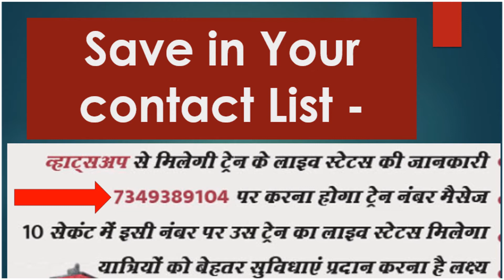How to Get Live Train Status on WhatsApp ? | WhatsApp पर मिलेगा ट्रेनों का स्टेटस | 100% working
How to Get Live Train Status on WhatsApp? | WhatsApp पर मिलेगा ट्रेनों का Live स्टेटस
Check train live running status using this trick by WhatsApp
1-यह नंबर आप किसी भी नाम से सेव कर सकते हैं जैसे लाइव ट्रेन स्टेटस लाइव PNR स्टेटस और जो आपका मन हो |

2- आपने जिस नाम से सेव किया है उसे अपने WhatsApp में सर्च करें और ओपन करें |

3-नंबर ओपन होने के बाद आपको जिस ट्रेन का लाइव स्टेटस चाहिए | उस ट्रेन का नंबर मैसेज करें जैसे अगर आपको ट्रेन नंबर 22074 का live status देखना है तो आप टूट 22074 टाइप करें और सेंड कर दें आपको एक या 2 सेकंड में उसका live status मिल जाएगा|

 IRCTC 100% working feature